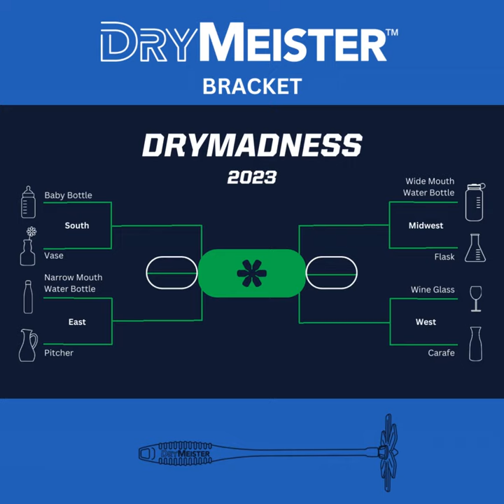DryMadness 2023 Bracket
Welcome to DryMadness 2023. The only rule of the game is simple - the container that dries the fastest using DryMeister wins.